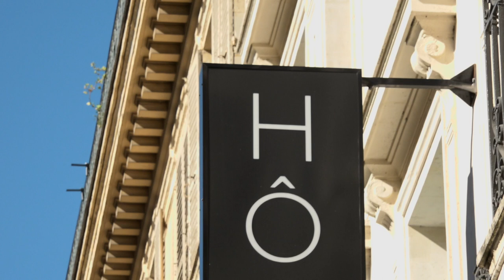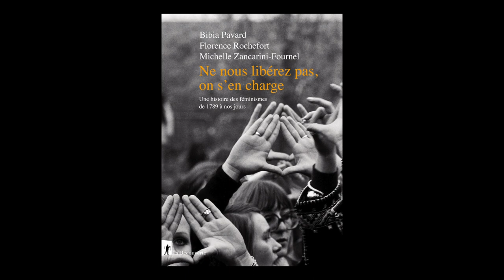Bibia Pavard - Ne nous libérez pas, on s'en charge : une histoire des féminismes de 1789 à nos jours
Bibia Pavard vous présente son ouvrage "Ne nous libérez pas, on s'en charge : une histoire des féminismes de 1789 à nos jours" aux éditions La Découverte.